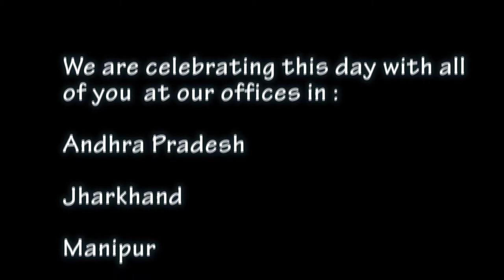FXB India Suraksha celebrates International Women's Day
On International Women's Day, FXB India Suraksha celebrated the spirit of womanhood with a salute to all change agents in six states with around 500 peer leaders "inspiring change". CEO, FXB India Suraksha speaks her heart out thanking all the women.